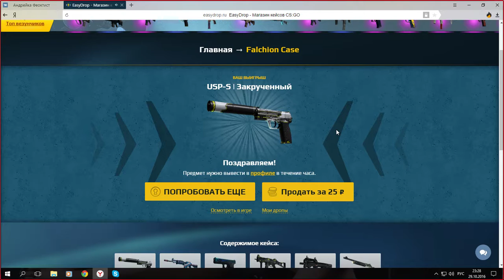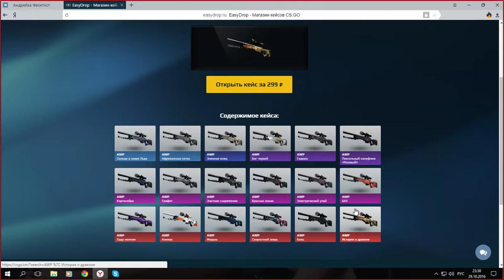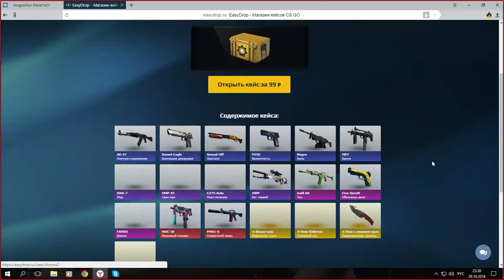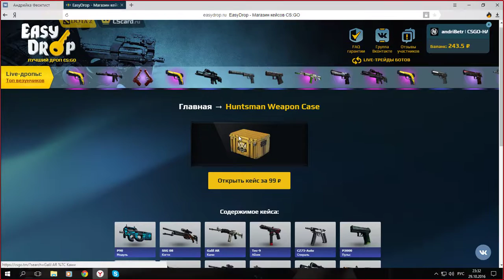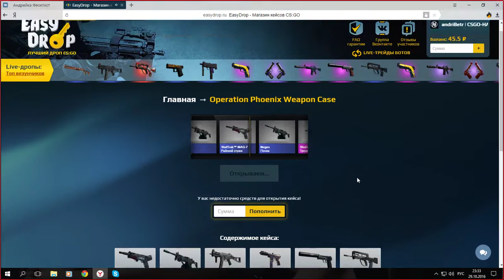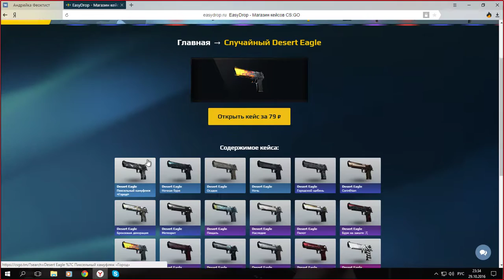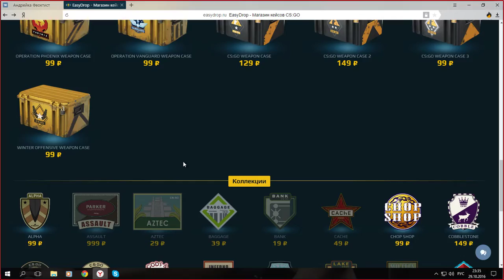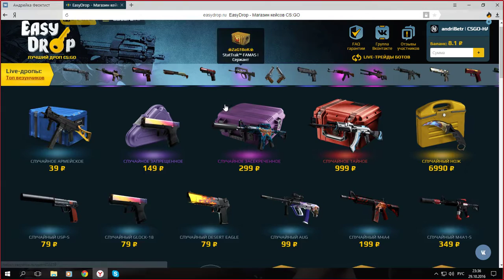Открытие кейсов на EasyDrop.ru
Открываем кейсы по фану.